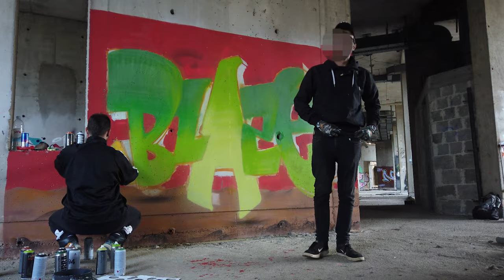Green GRAFFITI in abandoned HOSPITAL 🌿 Blaze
♦️ Recorded by DJI Osmo pocket, 2024. ♦️